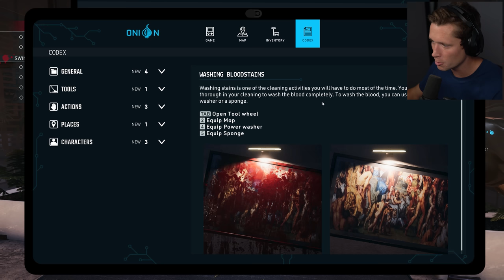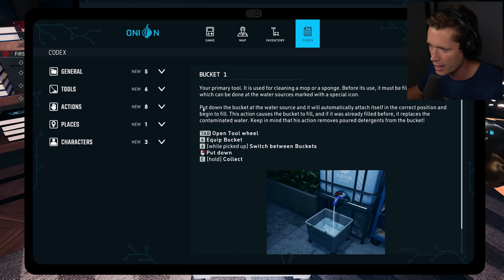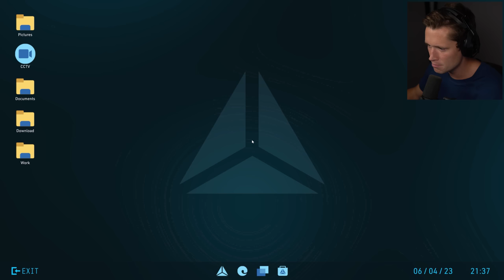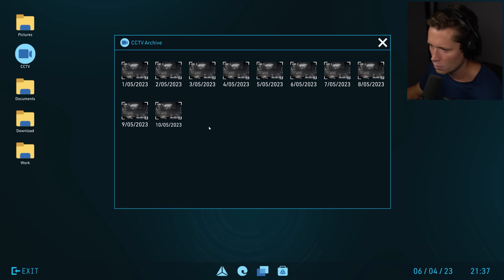Crime Scene Cleaner Prologue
Expand the description links ▼